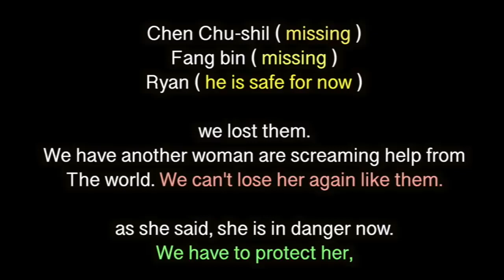This woman revealed the truth about China that unknown by the world